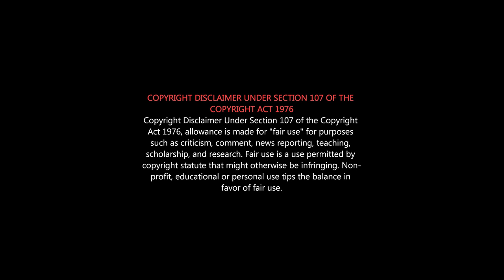Sabhaapathy Movie Roast | Pon Manickavel Movie Roast | Jango Roast | வந்த எல்லாமே மொக்க படம் தான் பா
இந்த வாரம் சூர மொக்க படங்கள் வாரம்...
Sabhaapathy Public Review | Pon Manickavel Public Review | Jango Public REVIEW | Sabhaapathy Review | Sabhapathy Tamil cinema Review | Santhanam Pughaz |Tamil Movie Roast Review